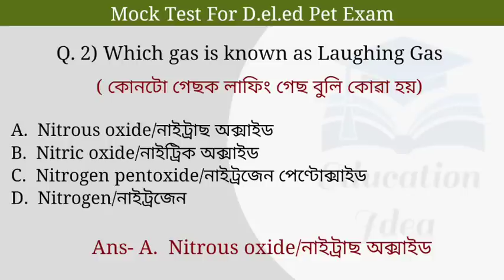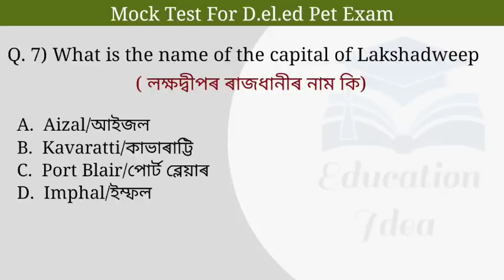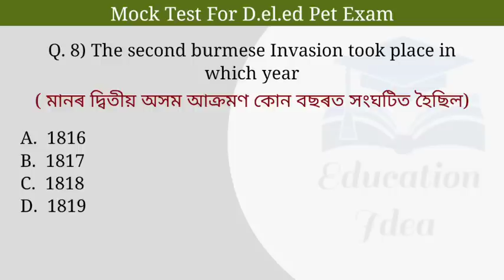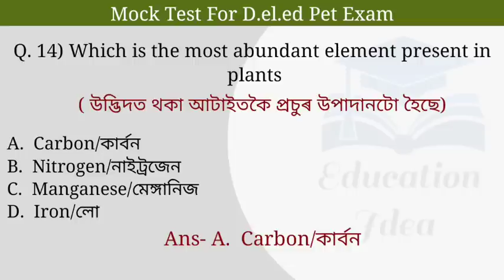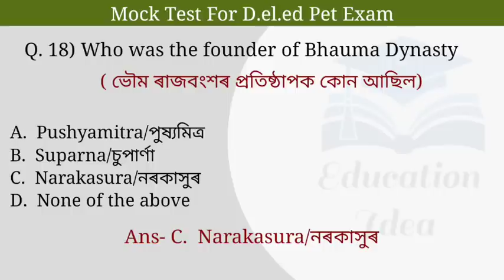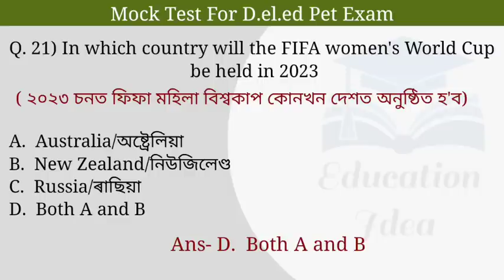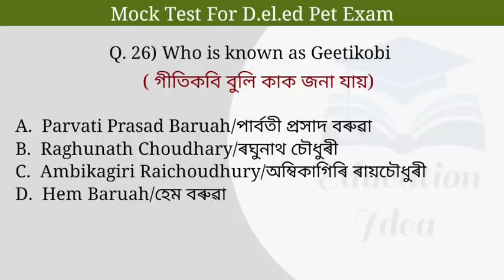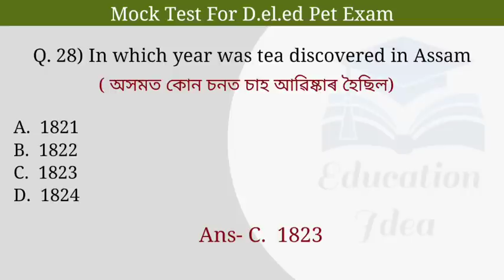SCERT D.el.ed pet exam Mock Test Part 10 || Most Important Questions